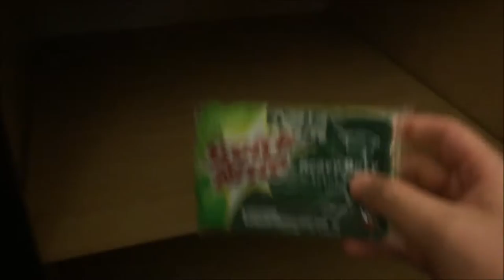BRIGHT HOUSE NETWORKS SUCKS! || 2 Brothers 1 Vlog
Mike moves out and immediately discovers the struggles of the real word! Yet miraculously manages to upload a vlog despite having no internet

Make sure you COMMENT what my new Wifi name should be!
Winner gets a SHOUTOUT in my next vlog!

We are just two brothers who were bored and decided to make a vlog of our boredom
The vlogs are mainly going to be footage of our day to day lives, and since we are brothers, this will include the random stuff we do in the house and in public. Look out for pranks, scare cams, challenges and much more!